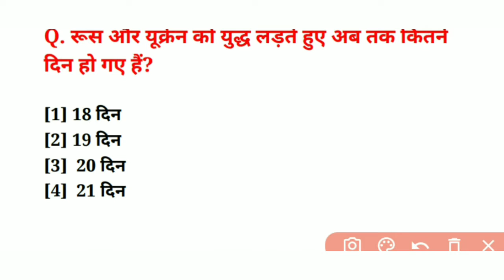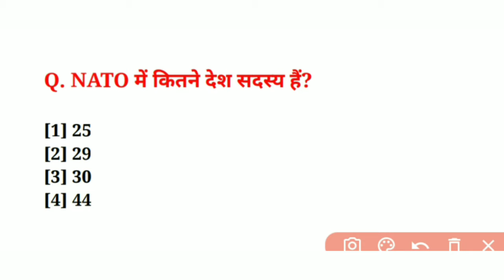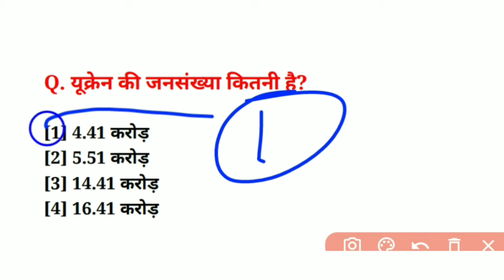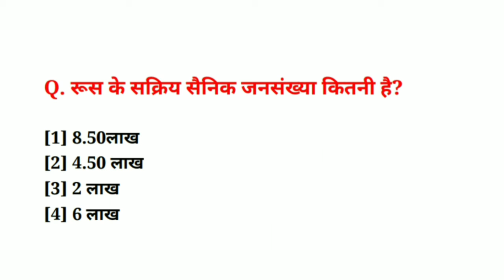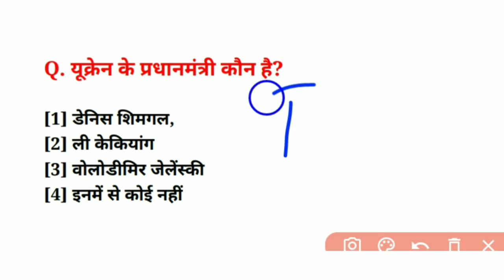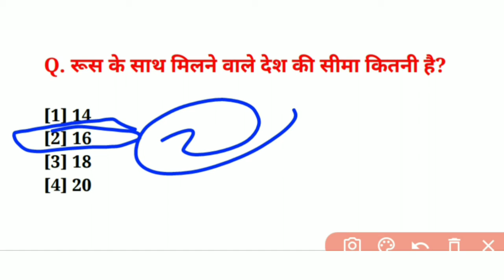रूस और यूक्रेन Most Important Questions GK current affairs